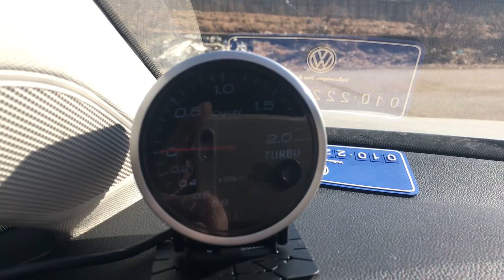mk7 tdi defi 2bar boost gauge